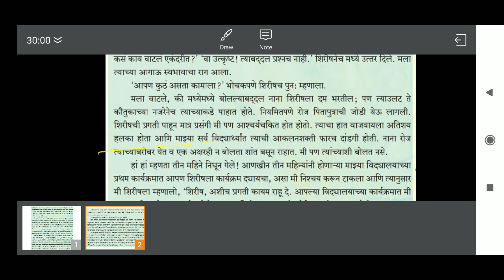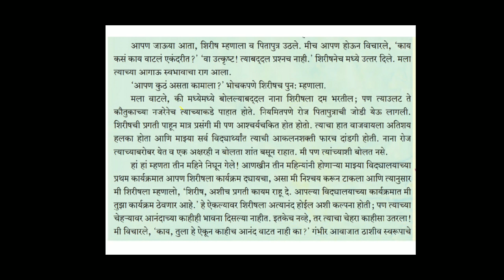Class 9th Marathi..lesson 3..बेटा मी ऐकतो आहे..part 2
Marathi akshrbharati. class 9th..lesson 3